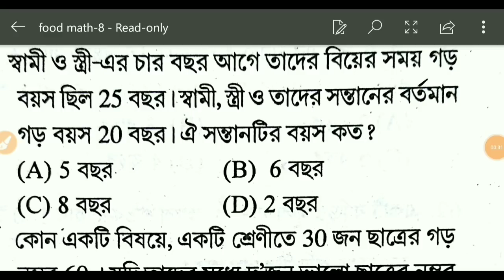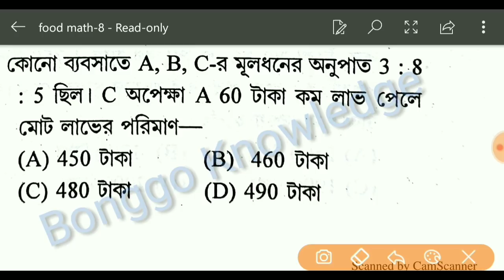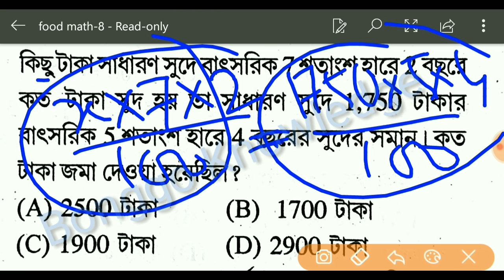WBPSC Food SI || Important questions practice set-8 for Math 2018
Hii welcome to Bonggo Knowledge.